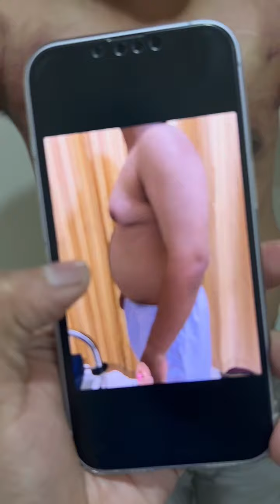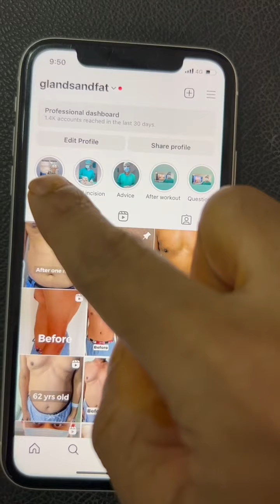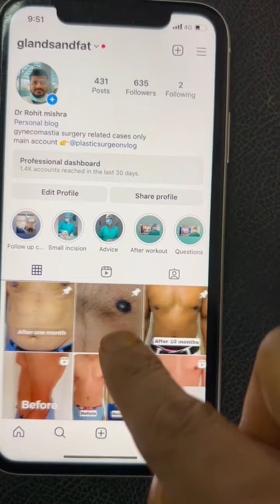Guy from Mumbai for gynecomastia